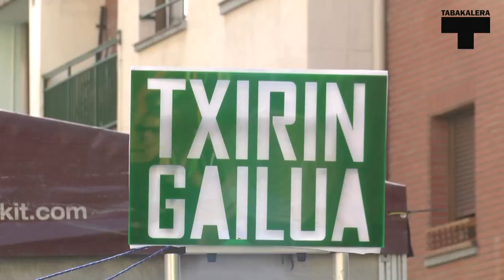Txiringailuaren aktibazioa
Txiringailuaren aktibazio egunko bideoa (2014/09/15).

Vídeo del día de la activación del Txirin-gailu (15/09/2014)